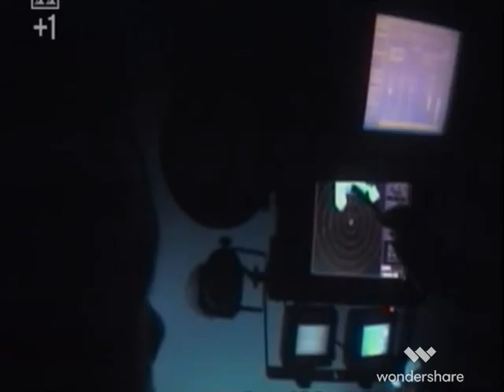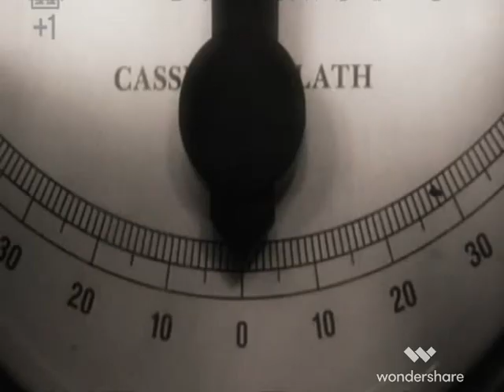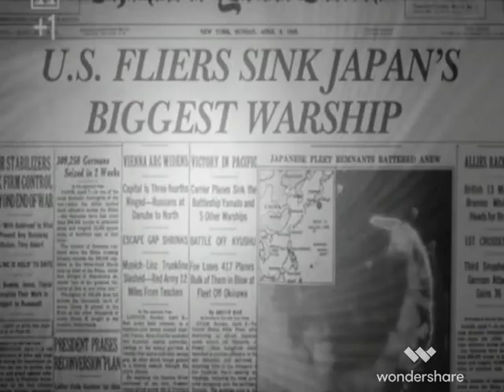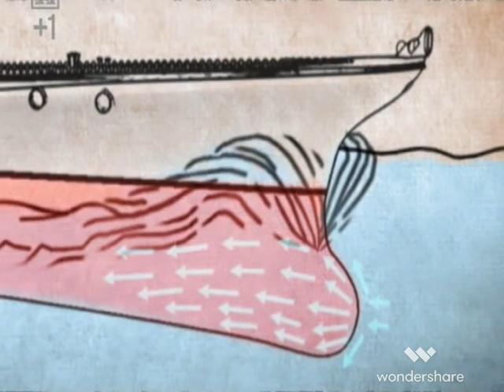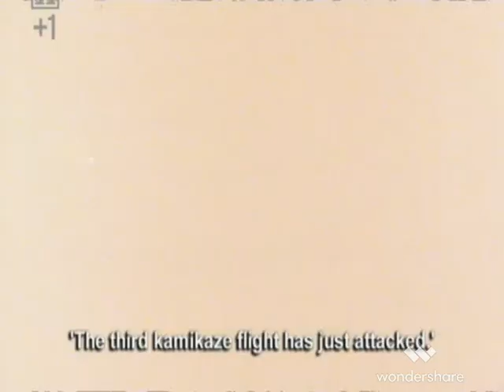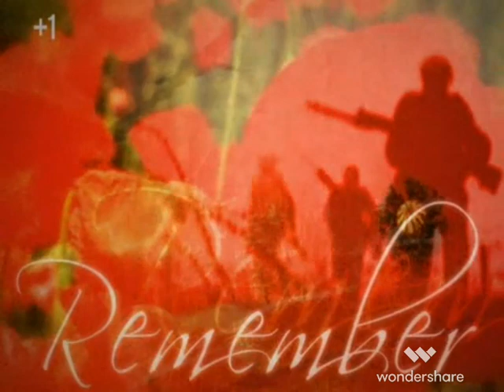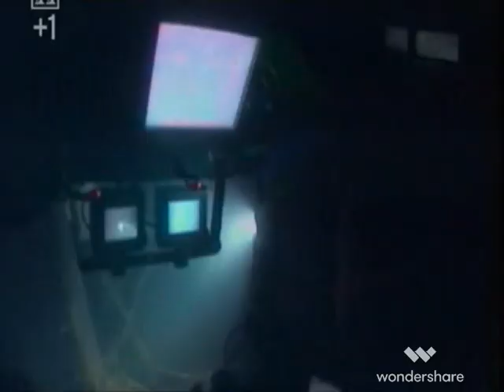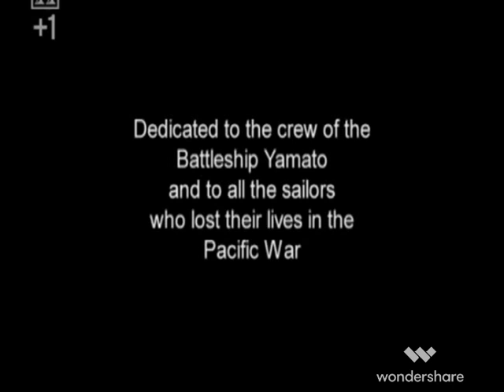The Yamato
This documentary tells the story of the biggest battleship ever build, the pride of the Japanese Navy ' The Yamato'.